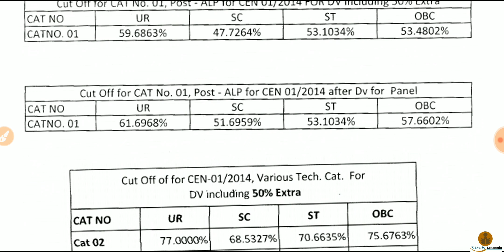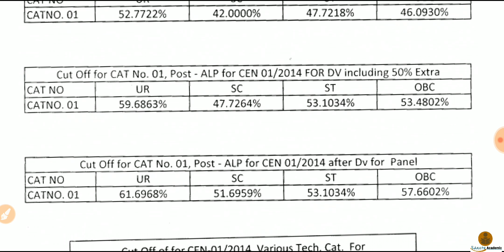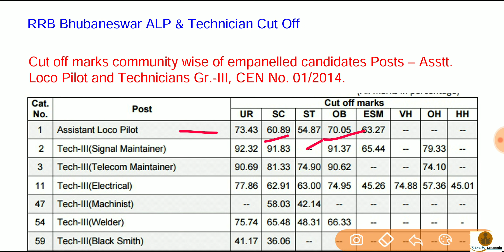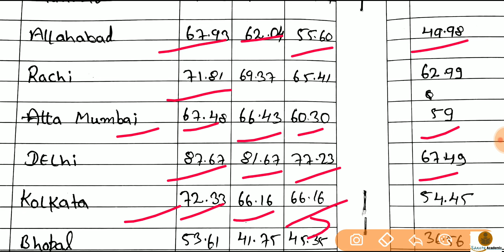RRB ALP 2014 Final CutOff Few Boards | Board Selection | Low CutOff Board | High CutOff Board List